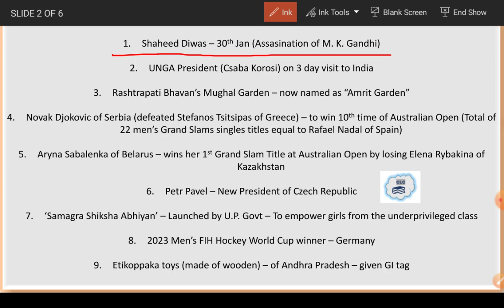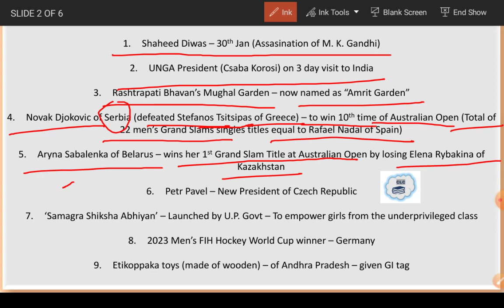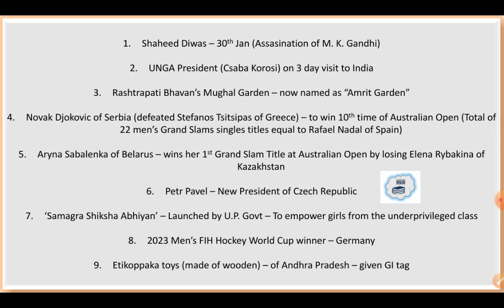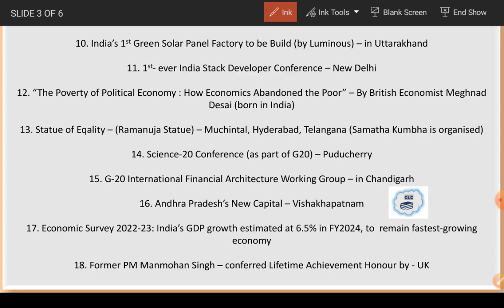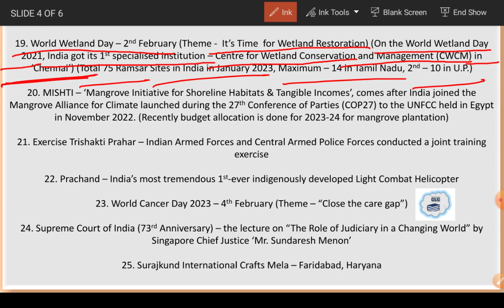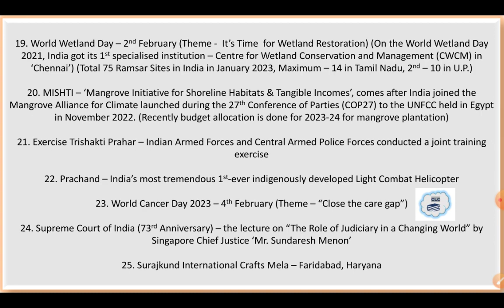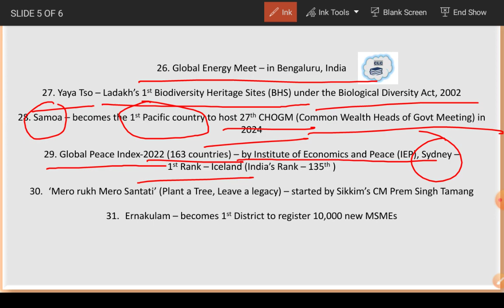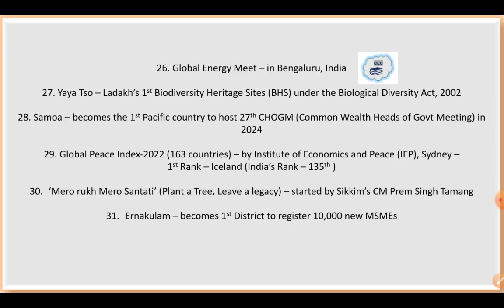Most Important UP PCS, Other State PSCs as well as Various Other Exams Weekly Current Affairs 2023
February 2023 Most Important UP PCS & Other State PSCs & Various Other Exams Weekly Current Affairs

Your Query :

Most important current affairs for all state psc
Most important current affairs for all exams